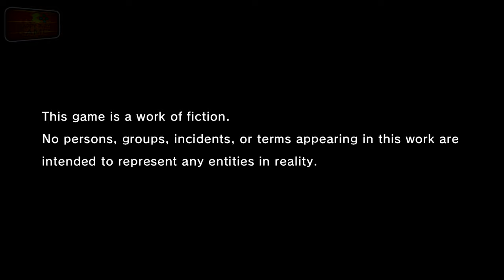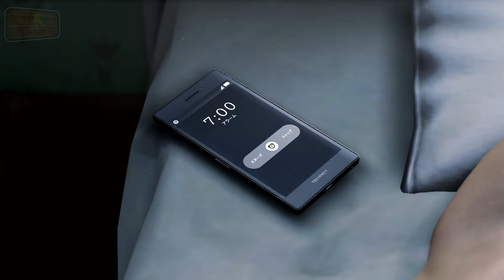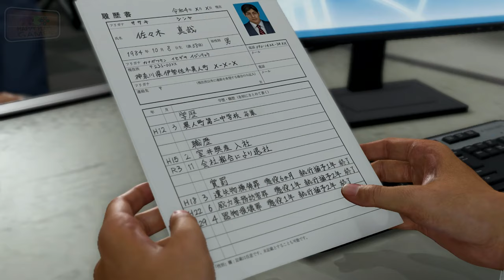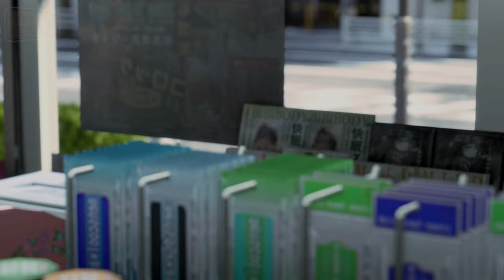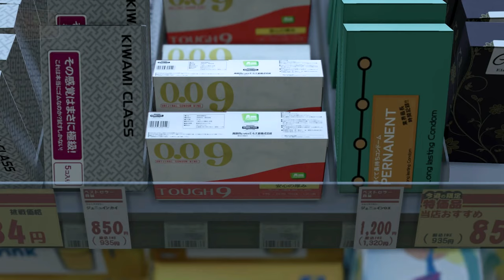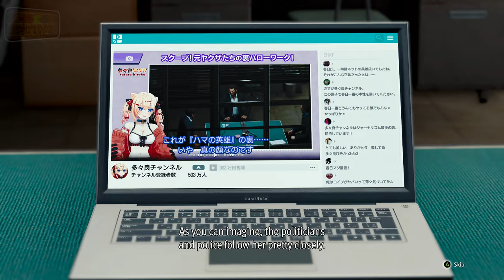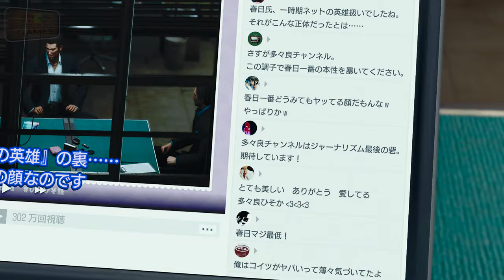Like a Dragon: Infinite Wealth Part 01 - From Freelance to Hero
In "Like a Dragon: Infinite Wealth," Ichiban Kasuga embarks on an unexpected adventure to Hawaii, driven by a quest for family and duty. This chapter of his story unfolds with the backdrop of paradise, where he, alongside both new and old allies, faces thrilling challenges. This entry in the SEGA series delves into personal legacies and searches for belonging, offering players a rich narrative and deep RPG gameplay filled with diverse content to explore.